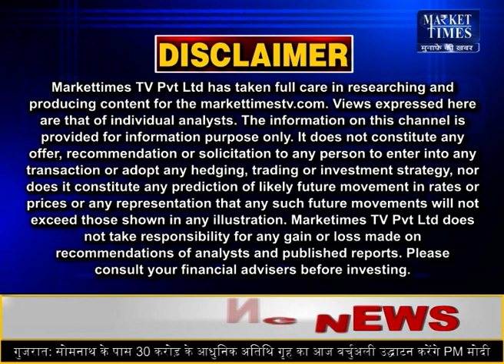मौसम लेगा करवट ! होगी जोरदार बारिश ! Market Times TV